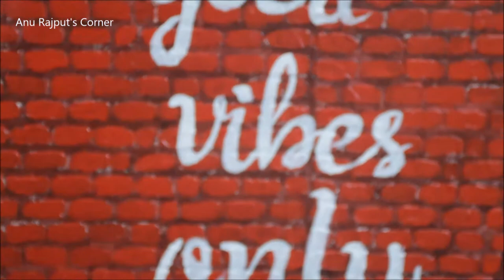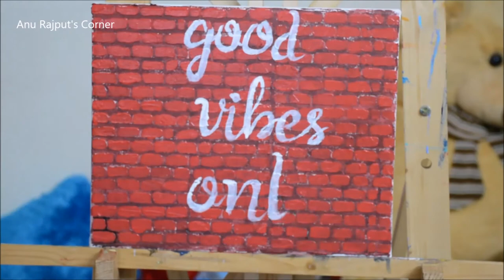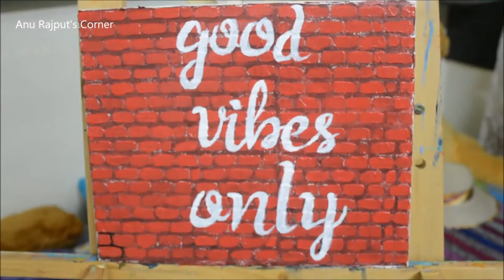DIY wall art canvas || Texture painting || Wall decor DIY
Wall texture art  themed on brick texture with some nice quotation. Ready to be hanged on my wall :)

acrylic painting for beginners learn how to paint acrylic paint lovers step by step tutorial art corner art lovers texture paint designs texture paint design for living rooms diy wall art painting diy wall painting ideas diy wall art canvas